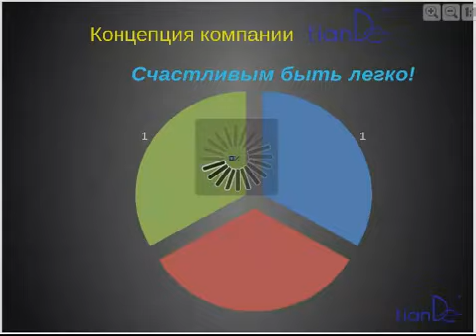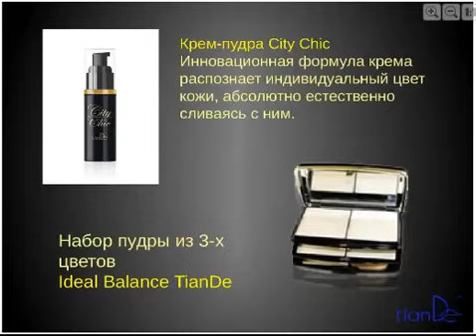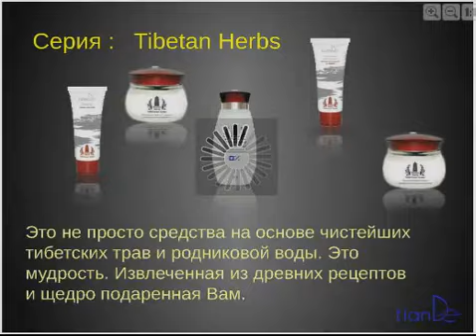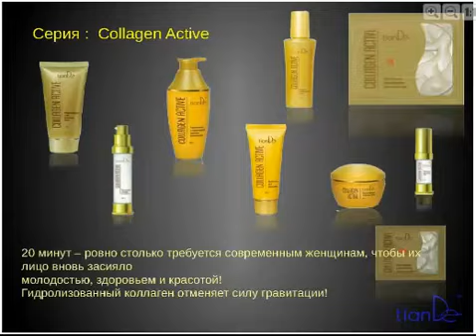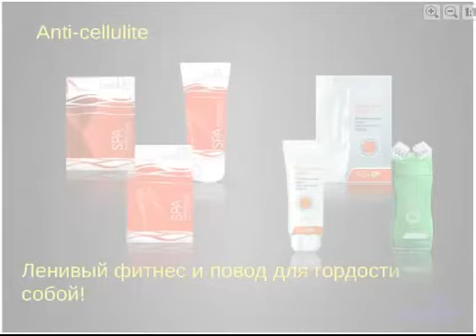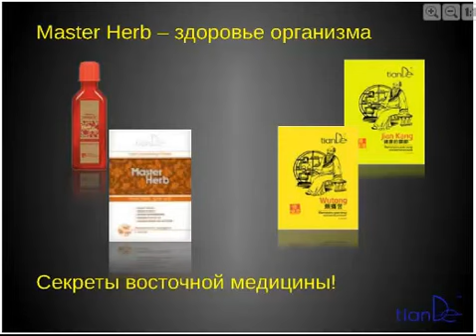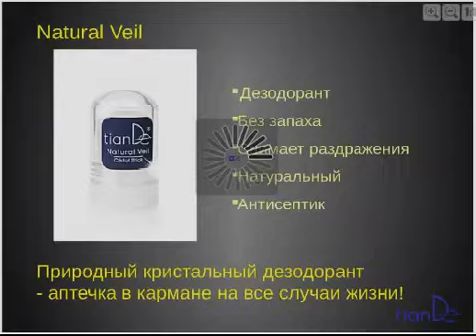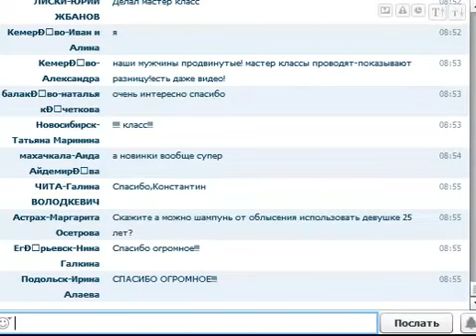Конференция по продукции 31 01 13 Ткачевы и Захарова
Лидеры моей команды!